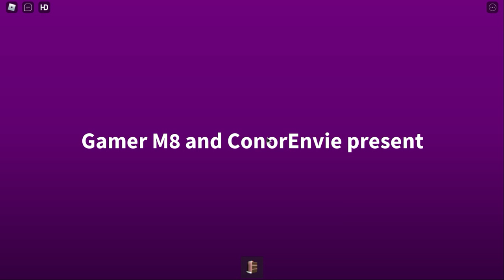Who Is this Monster Is It Ruby Or Conner [Birthday Party Story] Story Series Episode 14 Part 1